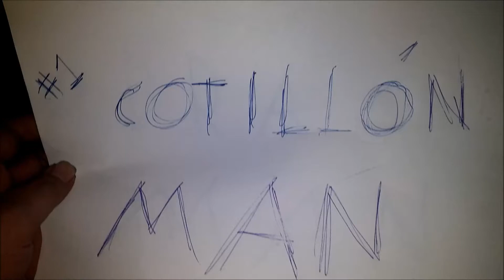"Cotillon Man" CONCURSO CUTRECON VII SUPERHÉROES CUTRES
Vídeo para el concurso del festival CUTRECON VII.